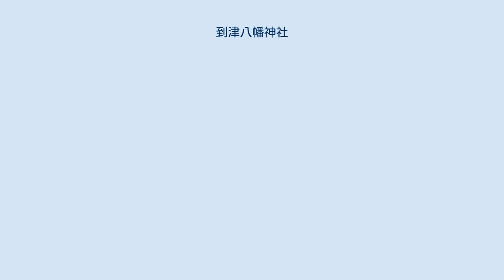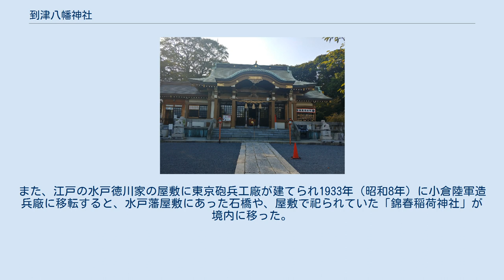到津八幡神社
到津八幡神社（いとうづはちまんじんじゃ）は、福岡県北九州市小倉北区上到津に鎮座する神社。
 応神天皇・神功皇后・宗像三女神（多紀理比賣命・多岐都比賣命・市寸嶋比賣命）・豊日別命を祀る。
 神功皇后が三韓征伐から帰国し、宇美で後の応神天皇を産み豊浦宮に移る際に乗った船が、津に着いたことから到津と呼ばれるようになった。
その後、神功皇后の和魂を祀る祠を建て、神功皇后にちなんで安産が祈られるようになった。
また、神社の前を流れる川の水を産湯に使ったことから、「産川」と呼ばれるようになった。
1184年（文治4年）に後鳥羽上皇の命により、この地に宇佐神宮を合祭し宇佐大宮司の支族が祭祀を行うようになり、この時から到津八幡神社と呼ばれるようになった。
1561年（永禄4年）に豊後国の大名・大友義鎮が宇佐神宮を焼き払ったため到津に神璽を移し、1583年（天正11年）まで鎮座した。
1586年（天正14年）に行われた九州平定の影響によって、社殿は荒廃し、多くの宝器が失われ、小さな祠のみが残った。
1600年（慶長5年）に小倉の地に転封された細川忠興によって再興され、「小倉城の産土神」として神領20石が寄進された。
1632年（寛永9年）に2代藩主細川忠利に代わって小笠原忠真が移封されてくると、社殿の修理を行い小笠原氏からも篤い信仰を集め、企救郡大社とされた。
 1873年（明治6年）に郷社に列せられ、1925年（大正14年）に県社に列せられた。
 上述の神功皇后の逸話により、安産・子どもの成長を願い、多くの参拝者・祈願者が訪れる。
また、江戸の水戸徳川家の屋敷に東京砲兵工廠が建てられ1933年（昭和8年）に小倉陸軍造兵廠に移転すると、水戸藩屋敷にあった石橋や、屋敷で祀られていた「錦春稲荷神社」が境内に移った。